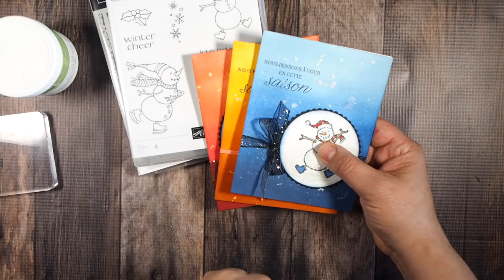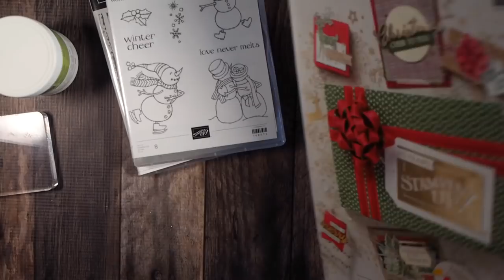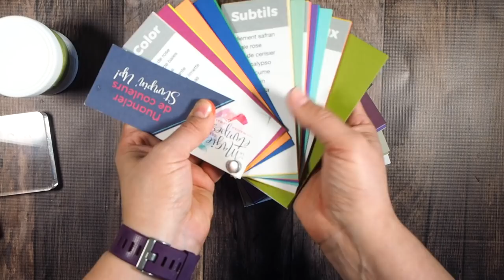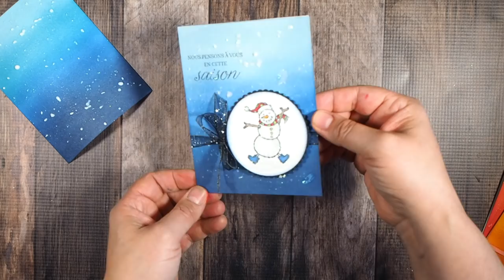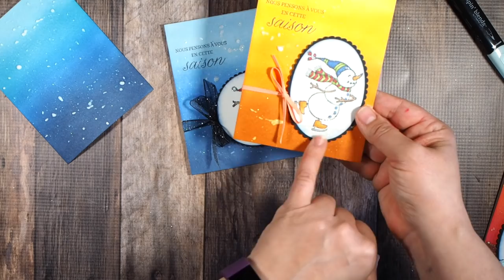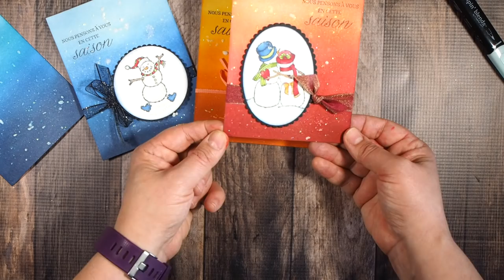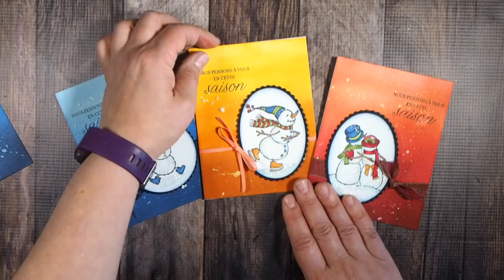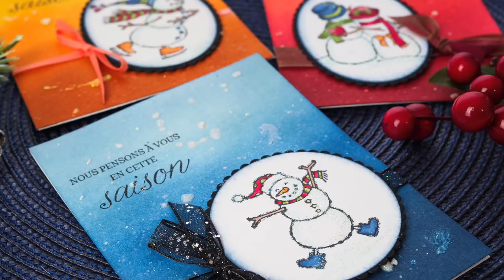Arrière-plan encré avec fausse neige Stampin' Up!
Réalisez un superbe arrière-plan encré avec de la fausse neige grâce à la pâte à texture Stampin' Up!